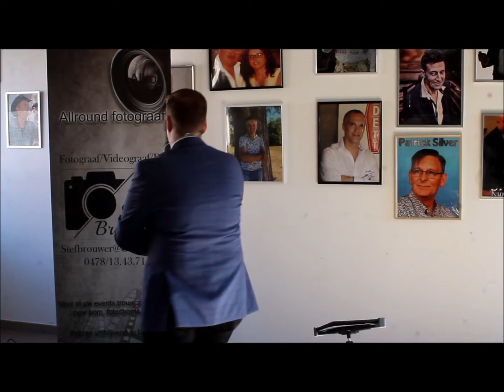Arjen - My First My Last My Everything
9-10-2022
Cafe De Dreve Wijtschate